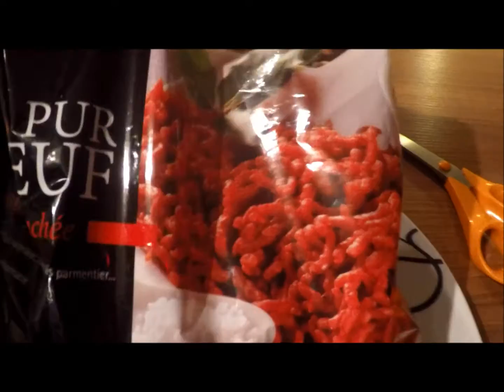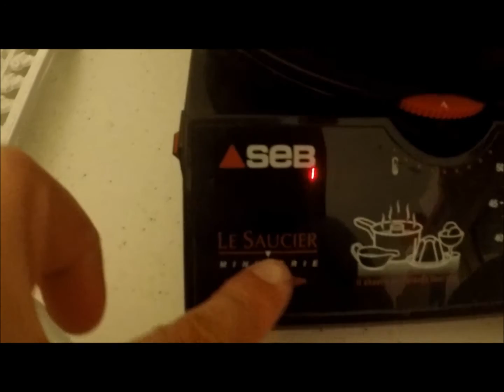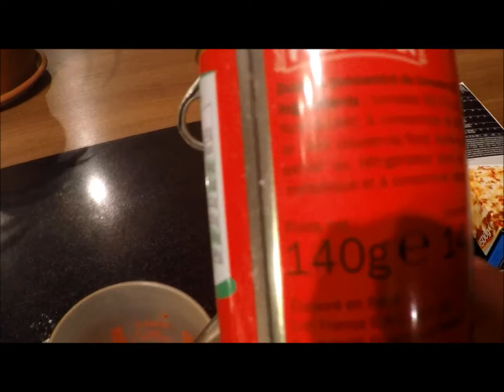(56) ФРАНЦИЯ. ГОТОВИМ ЛАЗАНЬЮ